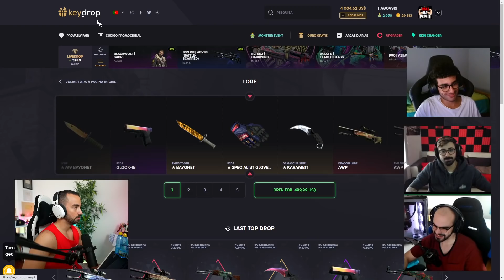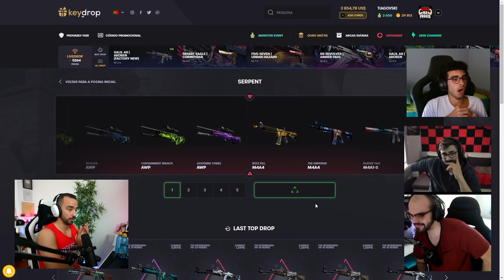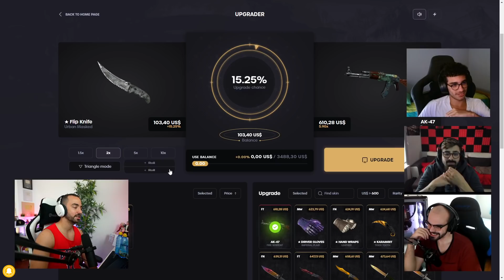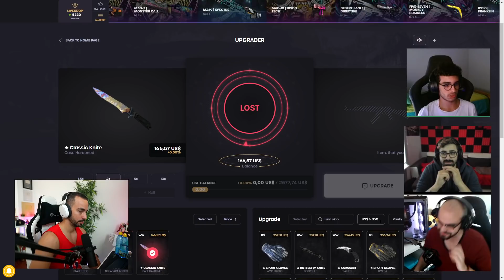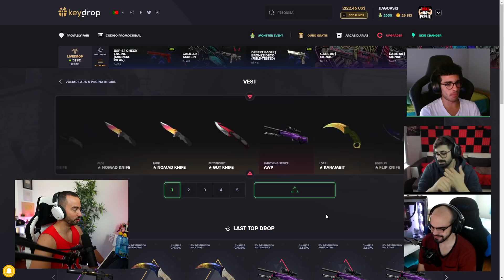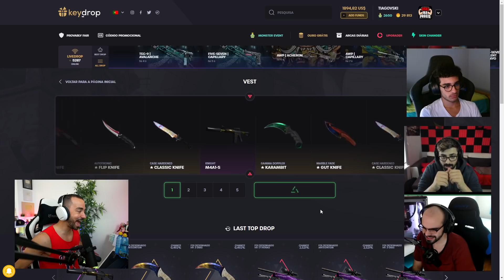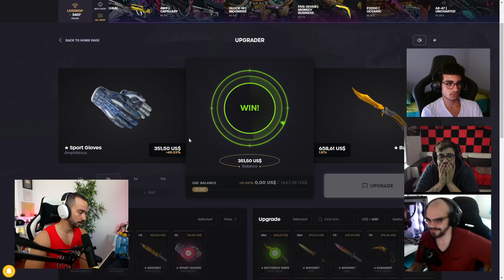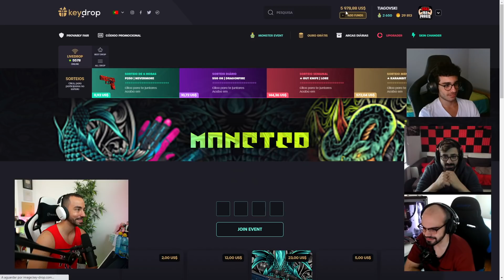GIVEAWAY TALON KNIFE SLAUGHTER !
★Parcerias★